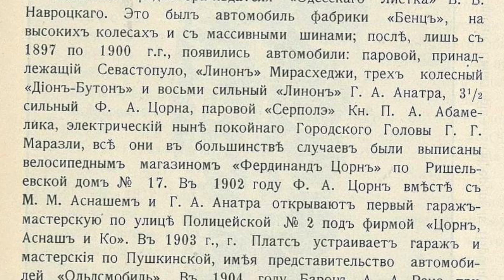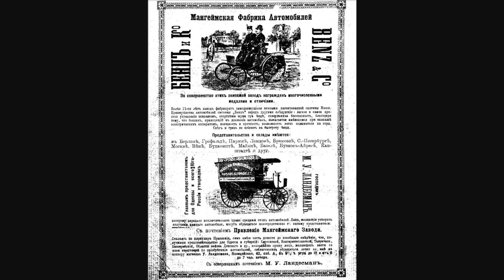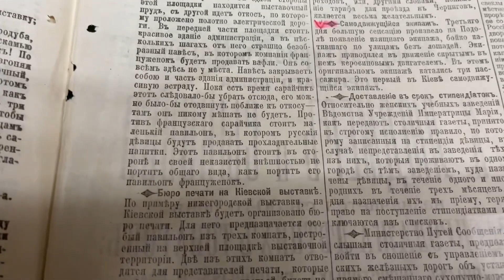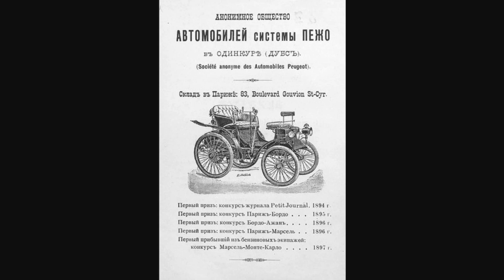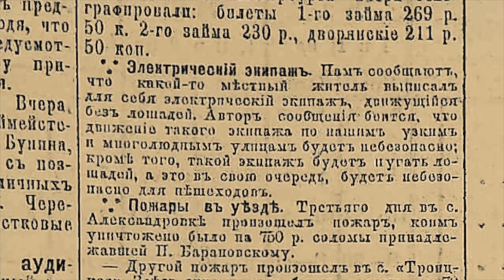Які факти з історії авторинку вдалося встановити Історичному Автоклубу? Підсумки 1 сезону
У цьому відео ми підведемо підсумки роботи Історичного Автоклубу у Першому сезоні. Нам вдалося дуже багато, а саме:
Встановити марку першого авто на теріторії України
Спростувати міф про появу першого автобусного руху у Києві у 1925 році. Насправді це відбулося у 1913 р.
Встановити перших жінок-автомобілісток. Встановити дату появи марки Peugeot у 1896 році на теріторії України. І хто був першим власником.
Встановити дату появи першого електромобіля на теріторії України. Показати фото одного з перших електрокарів в Україні і визначили його марку. Деталізували, звідки насправді був винахідник першого електромобіля в РІ.
З'ясували який авторинок був у 20-30 роках на теріторії України. Дату першої спроби виробництва авто, вантажівок та автобусів на теріторії України
Створили перший реєстр найстаровинніших вантажівок та автобусів в Україні. Встановили дату першого автобусного руху у 1900 році
Дослідили канали потрапляння іномарок в Україну у 70-і роки. Які це були авто та хто ними володів
Встановили дату появи першої виставки ретро авто на теріторії України. Яким був ретро рух у 70-80-90-і роки
З'ясували деталі постачання іномарок у 80-і роки. Які марки почали імпортувати до нас у промислових масштабах. Які рішення на це впливали. Хто був покупцем перших іномарок.

Склад експертів Історичного Автоклубу:
Володимир Винник - автоісторик
Леонід Гоголев - автожурналіст, автоісторик, письменник
Сергій Іванов - автожурналіст, колекціонер, письменник
Олег Омельницький - ведучий каналу     @OlegAC      , к.т.н., автор ідеЇ
Павло Лозовенко - засновник фестивалю OldCarLand, музею "Колеса Історії", колекціонер, реставратор
Дмитро Позняк - засновник музею техніки "Фаетон" м. Запоріжжя